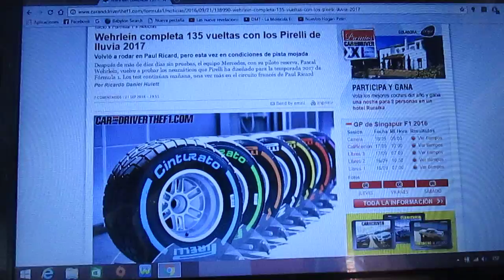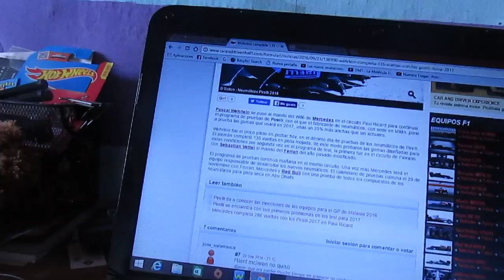Pascal Wehrlein completa 135 vueltas con los Pirelli 2017 para lluvia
El piloto reserva alemán de Mercedes Pascal Wehrlein ha hecho 135 giros en la pista francesa de Paul Ricard con los neumáticos Pirelli de la próxima temporada 2017 de la F1 que serán mas anchos y mejores que los actuales,ademas el día 29 de Noviembre terminarán las pruebas de los nuevos Pirelli en Abu Dhabi